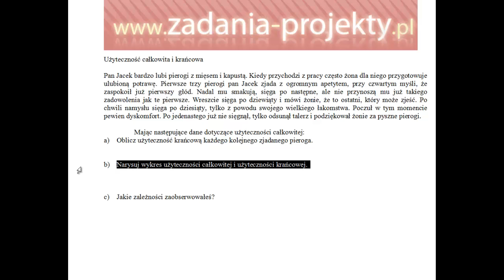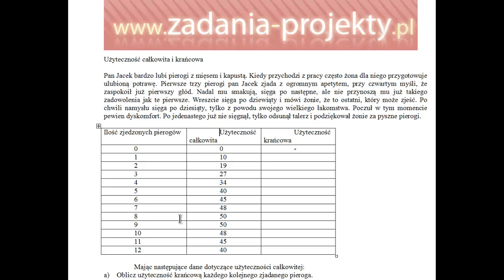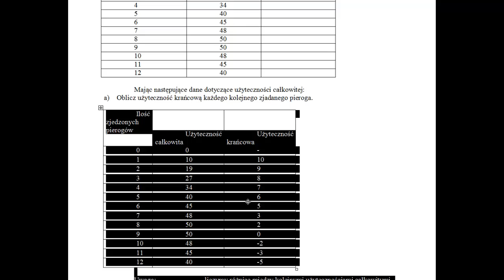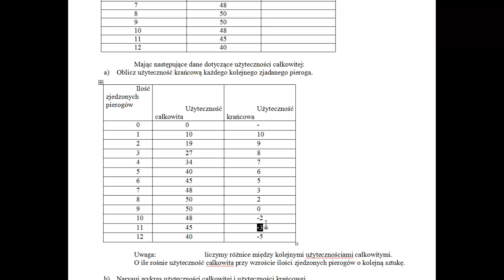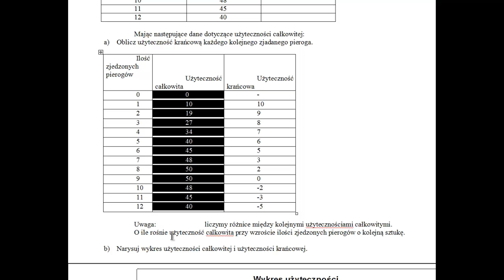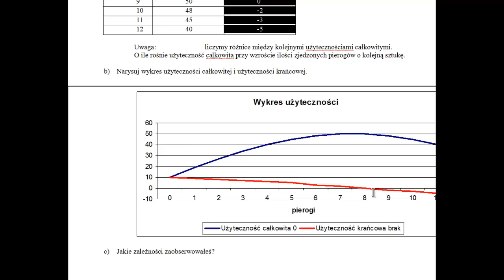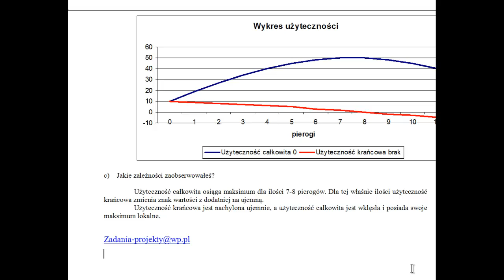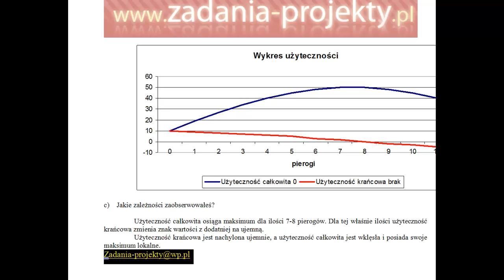Użyteczność - całkowita krańcowa ciekawy przykład obliczenia tabela wykres interpretacja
Jak rozumieć użyteczność całkowitą, a jak krańcową? Jak otrzymać wartości użyteczności krańcowej i jak nanieść obie na wykres? W filmie to wszystko przedstawię i wyciągnę najważniejsze wnioski! Zapraszam!